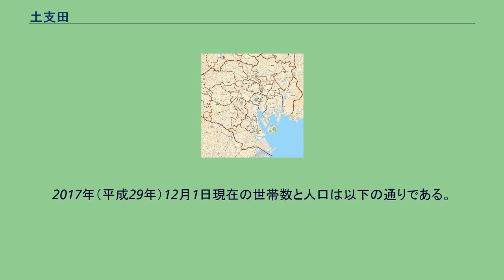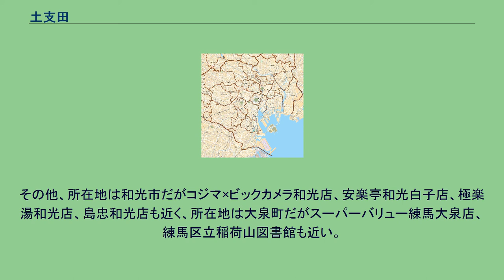土支田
日本 」 東京都 」 練馬区 」 土支田 土支田（どしだ）は、東京都練馬区の町名。
現行行政地名は土支田一丁目から土支田四丁目。
練馬区北部の真中よりやや西寄りに位置する。
町域の東部は笹目通りを境に練馬区旭町および高松に接し、両町を挟んで都立光が丘公園にも程近い。
南部は大型交差点、谷原交差点がある谷原、および関越自動車道練馬ICがある三原台に、西部は東京外環自動車道や大泉JCTがある大泉町に接し、北部は理化学研究所や本田技術研究所本社がある埼玉県和光市（南及び白子）と接している。
北部にはまた白子川が流れ、同川が埼玉県境になっている。
町域内は笹目通りと土支田通り沿いに商店が見られるが、概ね住宅地や農地が占める。
その他、広い緑の公園、稲荷山憩いの森や土支田八幡宮があり、極楽湯和光店、島忠和光店も近い。
かつては田柄川の源流もあった。
都営地下鉄大江戸線光が丘駅が利用可能なものの、当町から西方地域は鉄道の僻地となっており、補助230号線（南田中町旭町線）に大江戸線「土支田駅」の建設が予定されている。
2017年（平成29年）12月1日現在の世帯数と人口は以下の通りである。
次の二説がある。
町域内に鉄道はないが、都営地下鉄大江戸線光が丘駅が利用可能な範囲にある。
大江戸線の大泉学園町への延伸事業が進んでおり、土支田二丁目に新駅が建設予定である。
この他、土支田通りを通り、西武池袋線石神井公園駅と東武東上線成増駅（東京メトロ有楽町線地下鉄成増駅が近傍）を結ぶバスを国際興業バス、西武バスが運行している。
また、西武バスは西武新宿線上石神井駅や武蔵野市にある吉祥寺駅へ向かうバスも運行している。
町域の東端が笹目通りに接している他、西端から北部にかけて土支田通りが走っている。
その他、所在地は和光市だがコジマ×ビックカメラ和光店、安楽亭和光白子店、極楽湯和光店、島忠和光店も近く、所在地は大泉町だがスーパーバリュー練馬大泉店、練馬区立稲荷山図書館も近い。